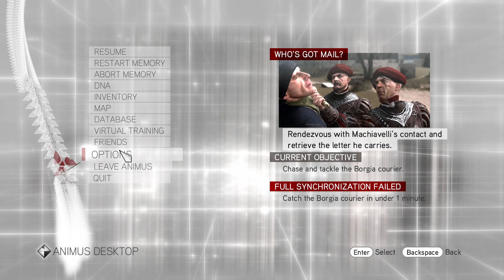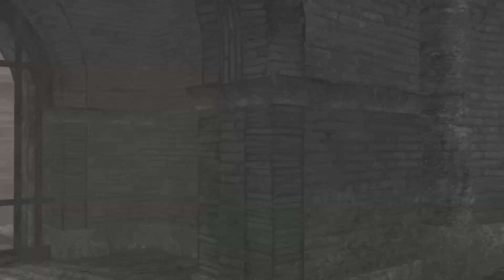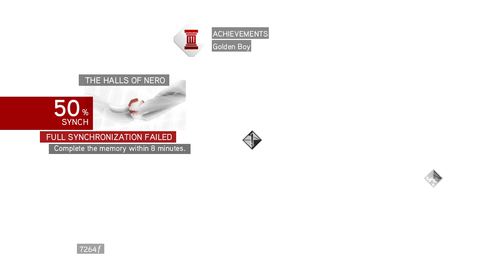Assassin's creed Brotherhood - Gameplay Walkthrough [Part - 3]